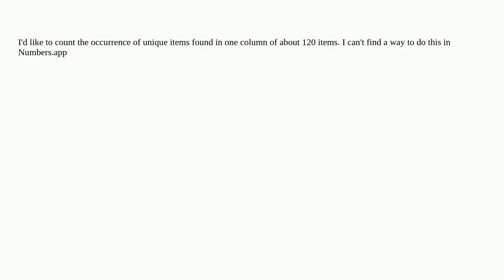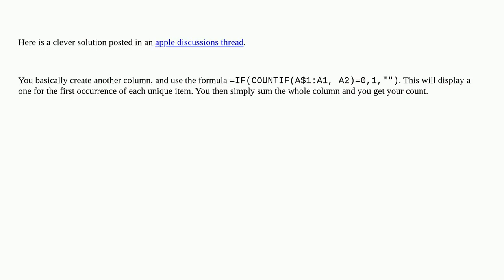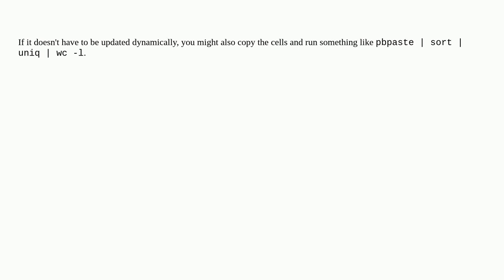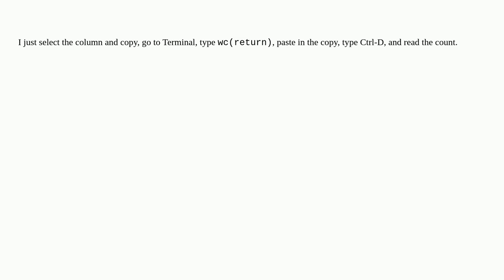Apple: Numbers: Count unique items in a column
Numbers: Count unique items in a column

A special thanks goes out to the community

  numbers